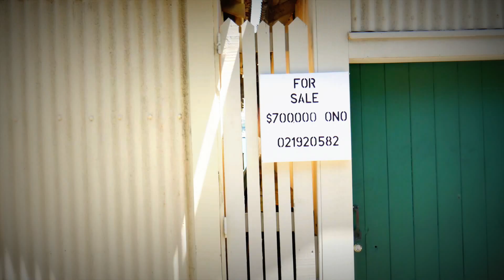SUMMER VIBES - Auckland Part 2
This is SUMMER VIBES while travelling in Auckland part 2. The best part, so good, so tropical ! Feel the sun of Mission Bay and around ! :)